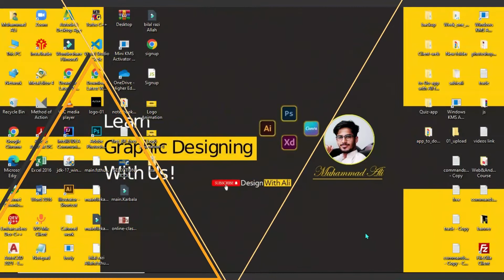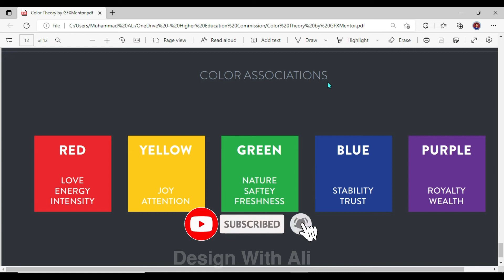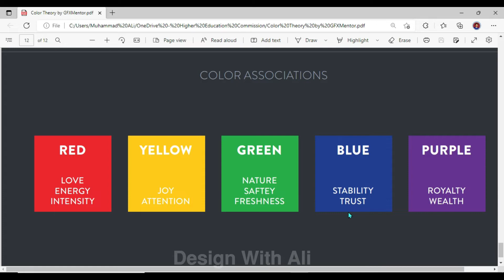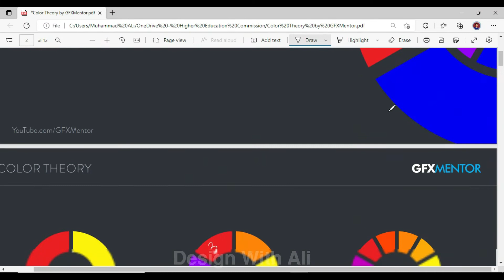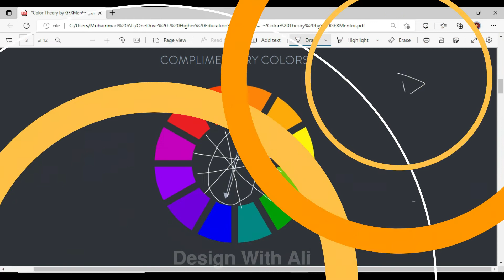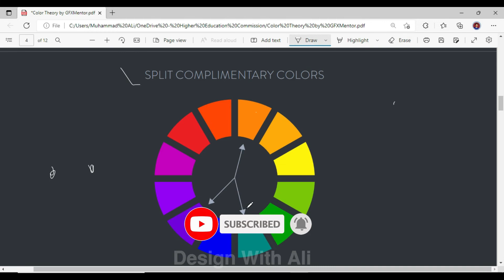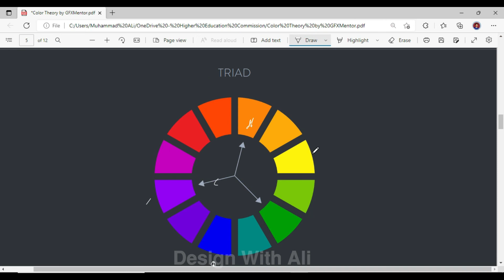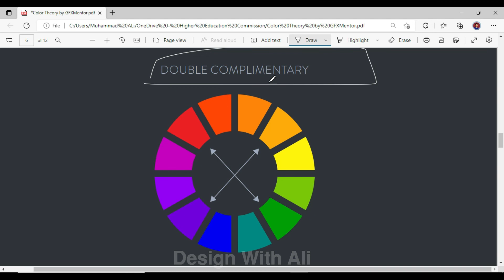Master The Color Theory -Class 2-Learn Color Wheel- In Urdu/Hindi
What is Color Theory?
Color theory is the study of the relationships between colors and how they can be combined to create a certain mood or evoke a certain response.
Regardless of whether you are looking to design corporate identity, decorate your house, or plan an event - color theory will help you understand how to use color in your designs.

S
SPECIAL CLASSES:) ENJOY IT.

This is our Free Graphic Designing Course here you will learn Adobe Ai, PSD, Xd, and Canva From Basic to Advanced.

Hey Everyone, welcome to Design With Ali. This video is a guide for you to get the maximum value out of this channel.

Design With Ali at the time of uploading this video is newly recorded. My name is Muhammad Ali and I teach Graphic Design and many other things related to media.

You can learn much software in a systematic sequence which is created in form of PLAYLISTS on this channel. Every video is so detailed that you might not need to ask a single question. Still, if you want to ask any questions, you can ask that in the same video's comment box. I will definitely reply to your query if you are a subscriber and if I can see that.
How to install adobe illustrator In free --Free Graphic designing In Urdu /Hindi graphicdesign Master The Color Theory -Class 2-Learn Color Wheel- In Urdu/Hindi